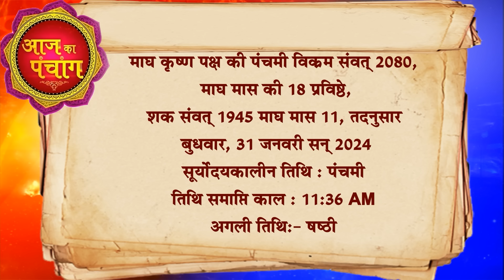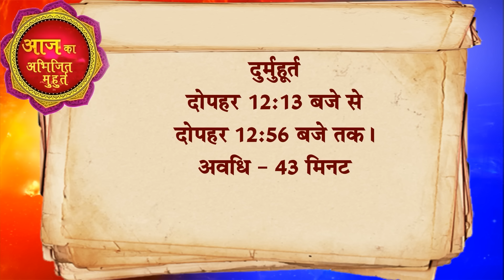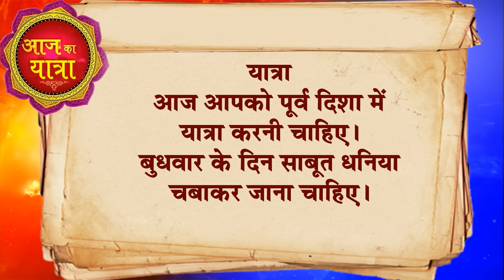आज का राशिफल 31 January 2024 AAJ KA RASHIFAL Gurumantra-Today Horoscope || Paramhans Daati Maharaj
आजको राशिफल
राशिफल
राशिफल today,aaj ka rashifal
Daati rashifal
aaj ka rashifal hindi
today horoscope
today rashifal
tomorrow rashifal
daily rashifal
rashiphal
dainik rashifal
horoscope today
31 january 2024 aaj ka rashifal
31 january friday aaj ka rashifal
ravivar ka rashifal